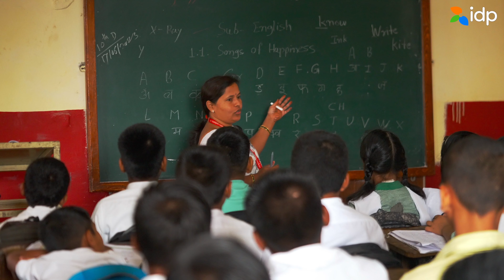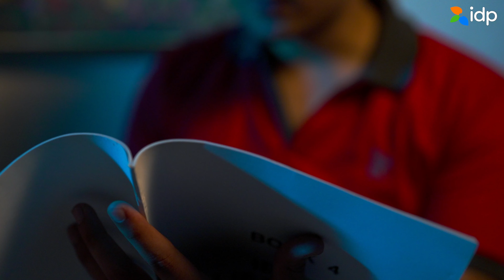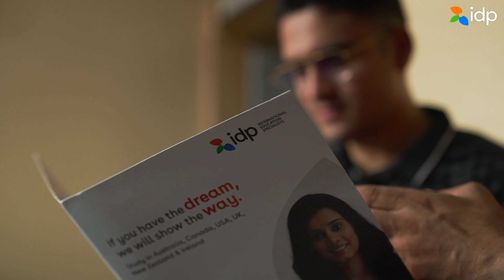Small Town Dreams, Big World Achievements: Om Shah's Path to Studying Abroad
Join us on a heartwarming adventure as we follow Om Shah, a determined young man from Bhor, a small town near Pune, Maharashtra, who dared to dream big and pursue his Master in Food Science and Technology RMIT in Australia with a scholarship.

Growing up with limited opportunities in his small town, Om always wondered if a middle-class boy from India could study abroad. Despite facing challenges in English and lacking proper teaching, he remained steadfast in his goal to achieve higher education and make his parents proud, who supported him unconditionally.

A turning point came when Om's parents brought him to Kolhapur, a different city, for higher schooling. Although he faced difficulties adjusting to the new environment, he never lost hope. Thanks to his father's persistence, he secured a probationary admission in a school. However, it was his English teacher, Satish Sir, who transformed his life, guiding him at every step and improving his English skills.

With newfound confidence, Om prepared for the IELTS test, and despite skepticism from those around him, he scored an impressive 6.5 band. His success became a testament to the fact that anyone, regardless of their background, can achieve greatness.

Yet, the journey to study abroad was not without challenges. Despite not securing an education loan, Om's father managed some funds. Then, they discovered IDP India, which became the beacon of hope to fulfill Om's dream. IDP's experts provided unwavering support, counseling, and cleared all his doubts without charging a penny.

Now, Om is overjoyed and grateful for the guidance and support from his parents, IDP India, and his teacher, which helped him achieve his dream of studying in Australia. His inspiring journey proves that determination, belief, and support can turn dreams into reality, no matter where you come from. Don't miss this inspiring tale of resilience and the pursuit of education abroad!

Are you also planning to study abroad?

Our team of education experts will guide you in:
- Profile assessment
- Course & university selection
- Application submission
- Offer Acceptance
- Student Visa Process visa guidance
- Pre-departure orientation